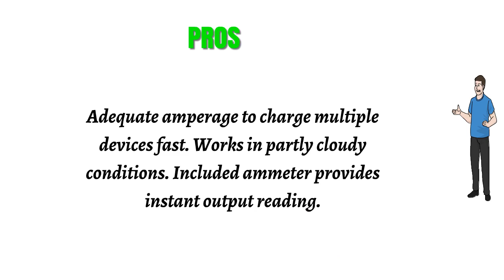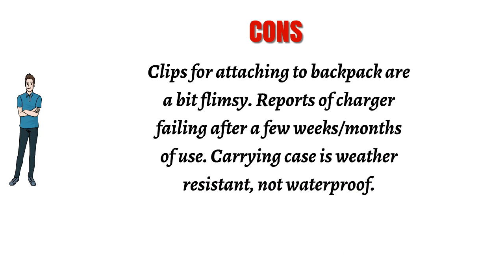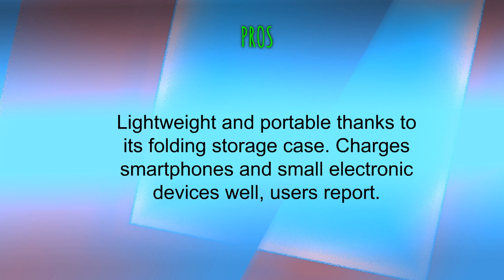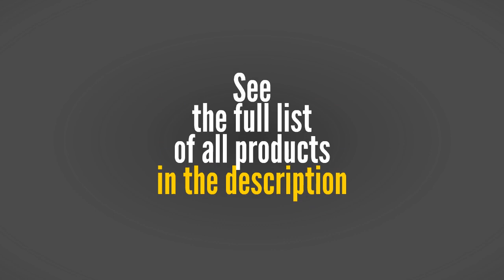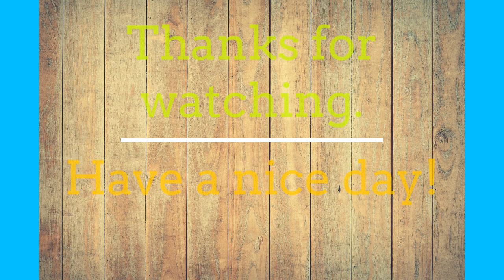Top 3 Best Solar Chargers To Buy 2019 - Solar Chargers Reviews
3. BigBlue 5V 28W Solar Charger with Digital Ammeter Waterproof Foldable Dual USB Ports Solar Battery Charger for iPhone 8/X/7/6s, iPad Pro/Air 2/Mini, Galaxy S8/S7/S6/Edge/Plus, LG, Nexus, HTC
2. Anker PowerPort Solar 2 Ports 21W Dual USB Solar Charger for iPhone 7 / 6s / Plus, iPad Pro / Air 2 / mini, Galaxy S7 / S6 / Edge / Plus, Note 5 / 4, LG, Nexus, HTC and More
1. Solar Power Bank, PowerGreen10000mAh Solar Charger 2-Port USB - External Battery Pack charger for iPhone 6/6s,Andriod,HTC and More (Orange)